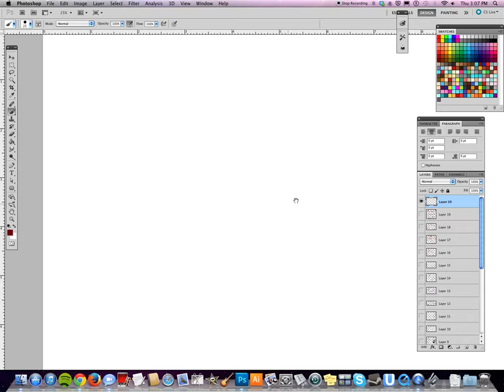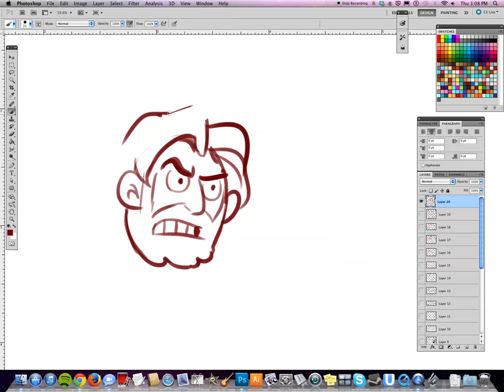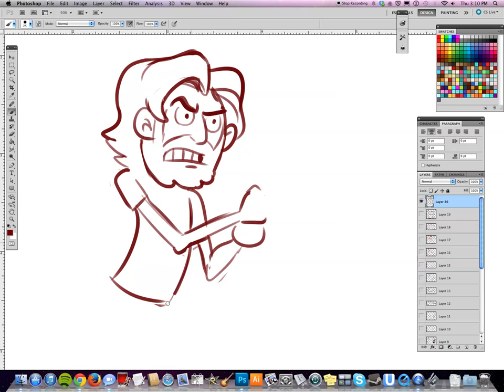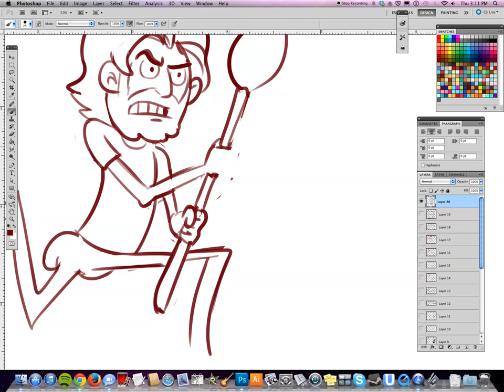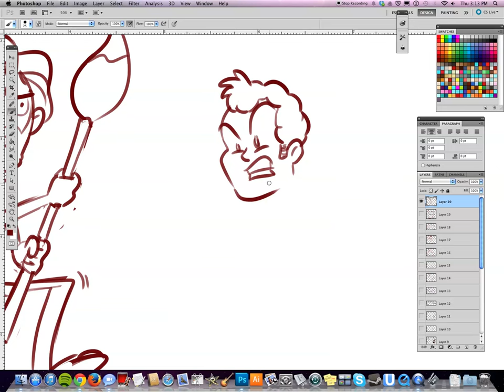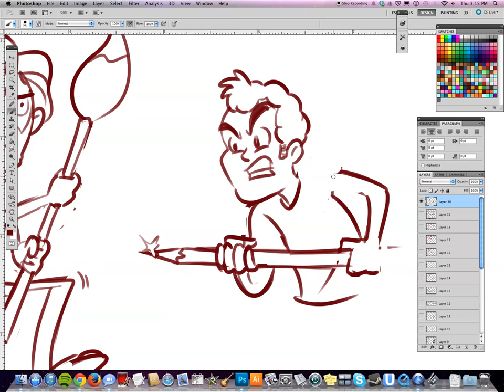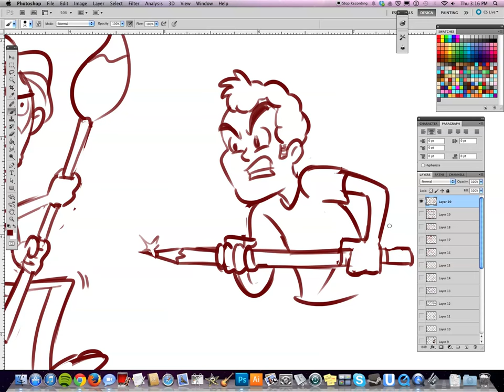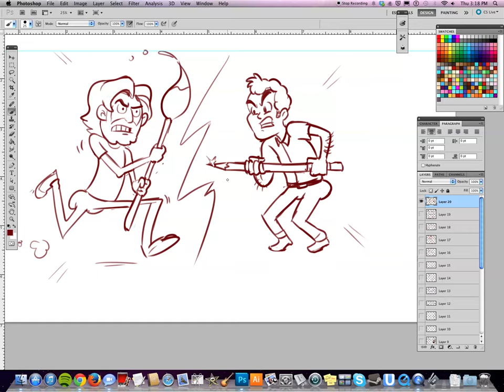Draw Fight - MORNING DRAWFEE